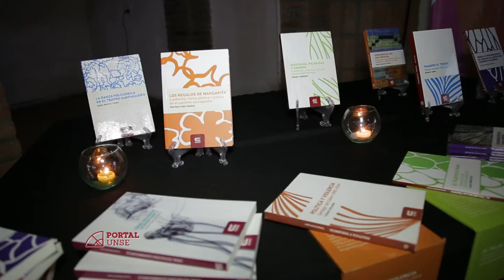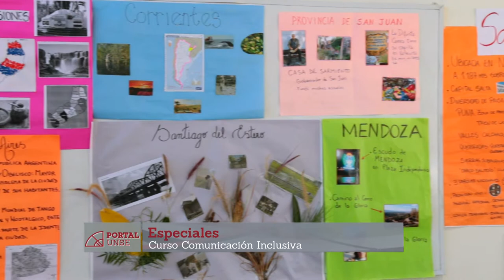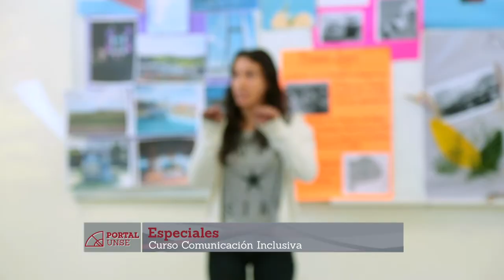PORTAL 24-09-2016 | Bloque 1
En éste bloque:

- La Profesora Marta Ramírez nos cuenta sobre comunicación inclusiva a través del Taller de Lenguaje de Señas que ella dicta junto a su ayudante hipoacusico, Jorge .

Conducción:

Antonella Rago Greco
Anabelle Nassif